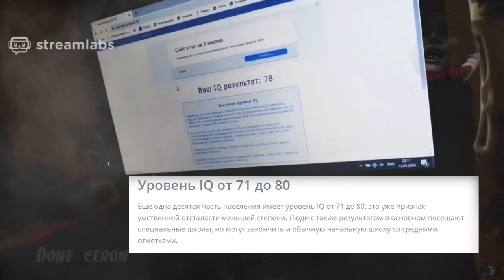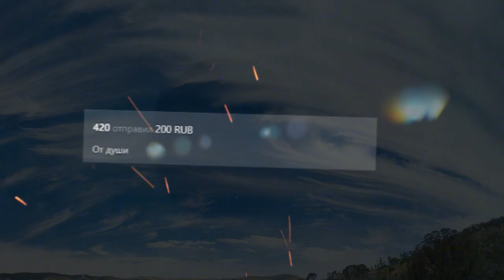Cпортивный интерес v2.0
Track - SilverHawk - Pumping Iron (Original Mix)